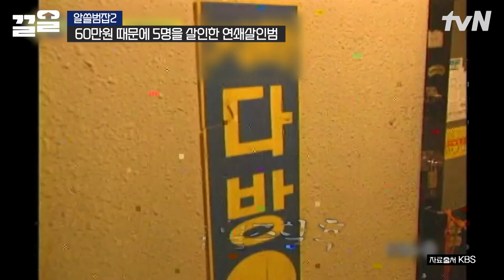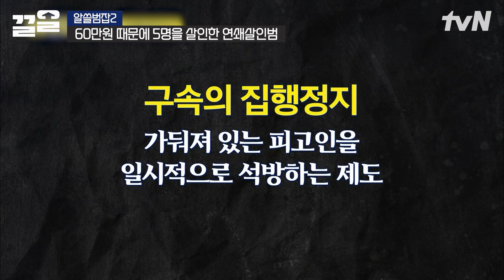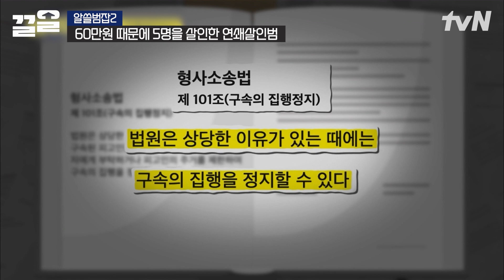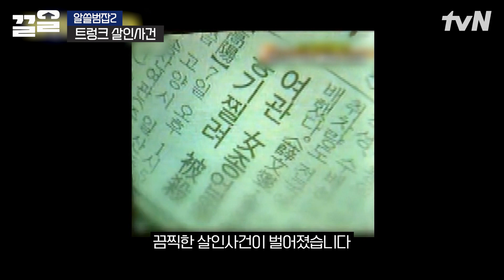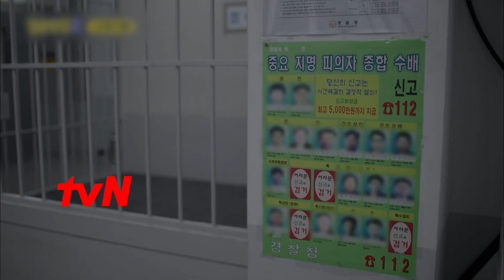아무 원한 관계도 없는 5명의 여성을 잔혹하게 살해한 이유;; 고작 60만 원을 위해 소중한 생명을 앗아간 범죄자 | 알쓸범잡2